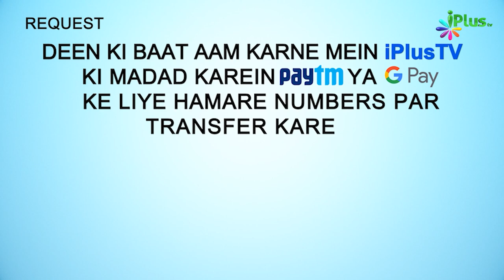Narm Akhlaq Wale Shakhs Par Jahannam Haraam Hai | 5 Minute Ka Madarsa 299 | Shaikh Arshad Hussain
. Narm Akhlaq Wale Shakhs Par Jahannam Haraam Hai | 5 Minute Ka Madarsa 299 | Shaikh Arshad Hussain Mohammadi | iPlus TV